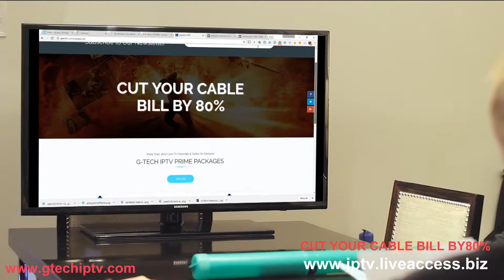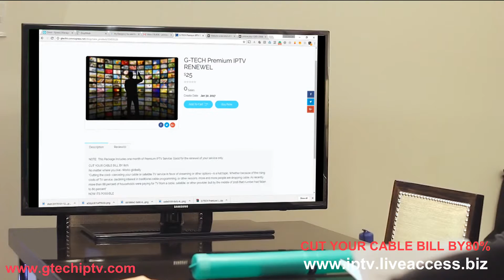CUT YOUR CABLE BILL BY 80% 3000 Live TV Channels /Movies/PPV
CUT YOUR CABLE BILL BY 80%

No matter where you live -Works globally

"Cutting the cord—canceling your cable or satellite TV service in favor of streaming or other options—is a hot topic. Whether because of the rising costs of TV service, declining interest in traditional cable programming, or other reasons, more and more people are dropping cable. As recently more than 88 percent of households were paying for TV from a cable, satellite, or other providers, but by the middle of 2016 that number had fallen to 80 percent"
NOW ITS POSSIBLE
GET G-TECH IPTV SUBSCRIPTION WITH ALL LIVE TV PREMIUM CHANNELS & VIDEO ON DEMAND
NO CONTRACT -NO CREDIT CHECK
All in one just $25 a month

All you need is High-Speed Internet and set-top box, device AVOV,Mag 256 w1 or any good specs Android TV Box to receive the Service.
You also can receive service on your tablet or Phone as well.
NO Contract. NO Credit Checks. NO Hidden Fees.
NO Wiring, Drilling, or Satellite Dish. NO Installation.
Compatible with most Android, Windows, and Mac devices.
Requires High Speed Internet via Ethernet Or Wi-Fi.
GET IPTV ON YOUR DEVICE IN MINUTES.
Premium IPTV Service Works with:
- AVOV and Dreamlink Boxes
- MAG 250/254/256
- Android Boxes - Minix, Zoomtak, Amazon FireTV, Nvidia Shield and more

Visit